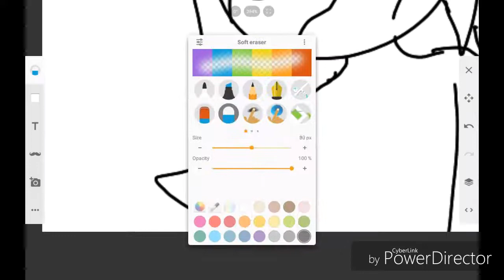stupid art block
ughhh i wanna do the secret garden meme cuz I like the book but I don't have any motivation and any art that I draw SUCKS so ye.
I made this with what little creativity I have left
I think I'll get back up again once jackie or clove or someone post tho